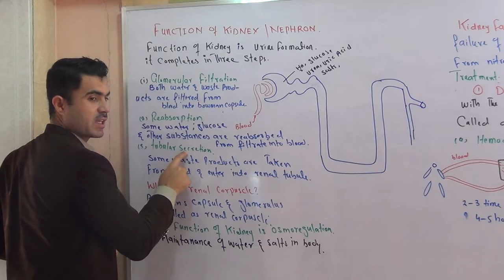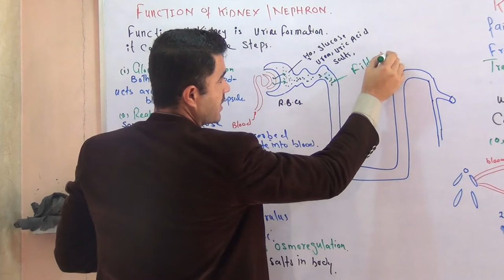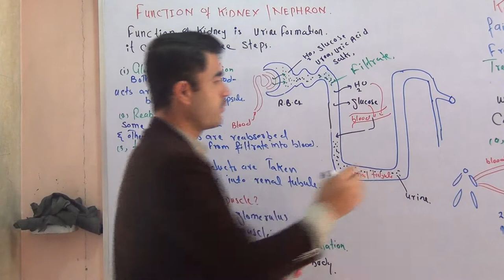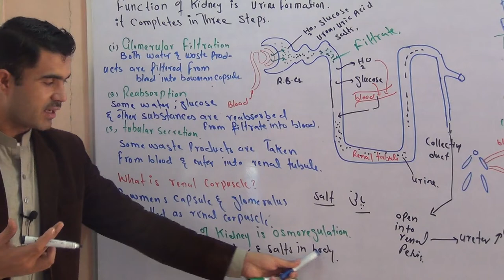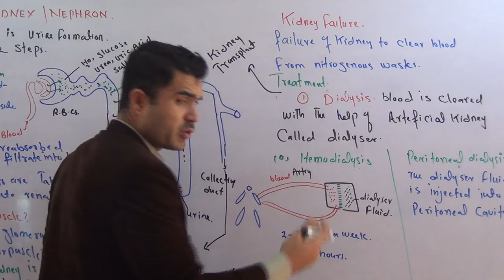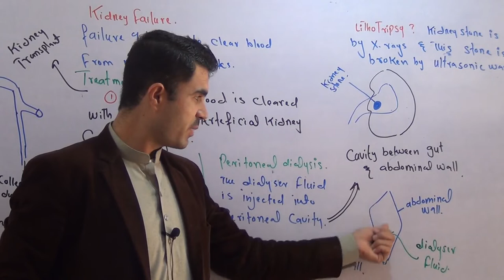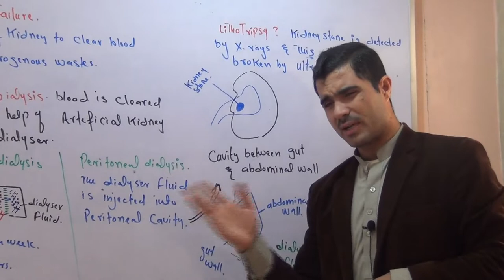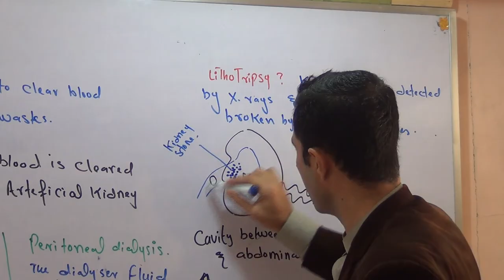L-8 function of kidney or Nephron dialysis kidney stone and lithotrypsy in Urdu Hindi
function of kidney or Nephron  dialysis kidney stone and lithotrypsy